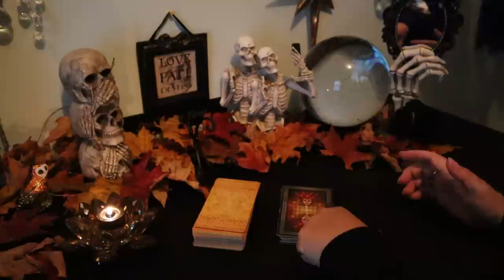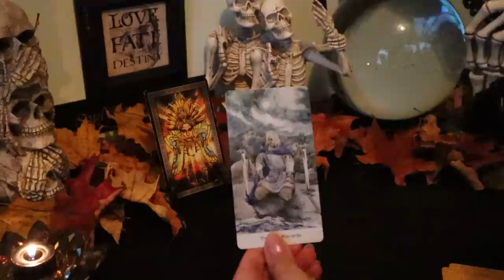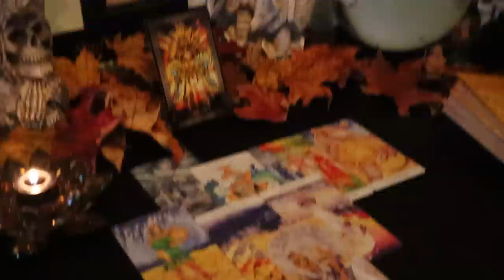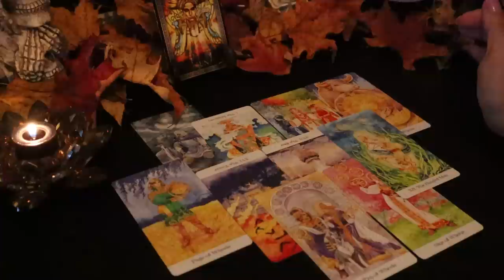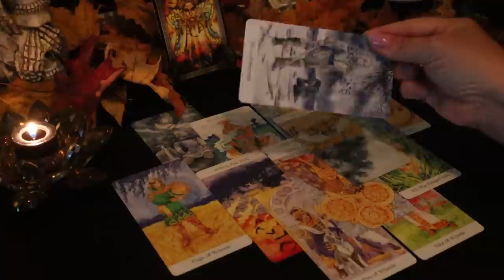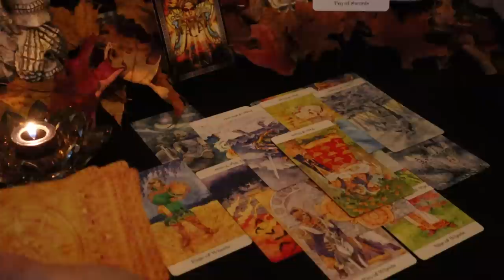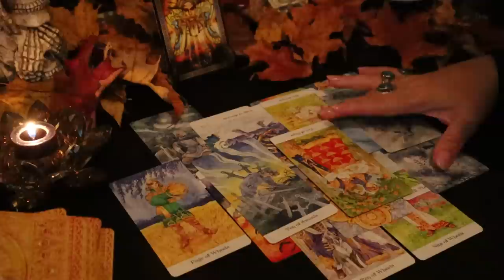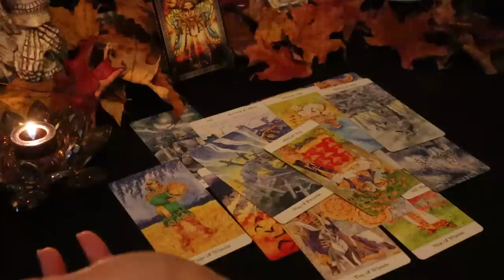The Daily Vibe..Now What? Now What Do I Do?...Daily Tarot Reading New Moon Reading...